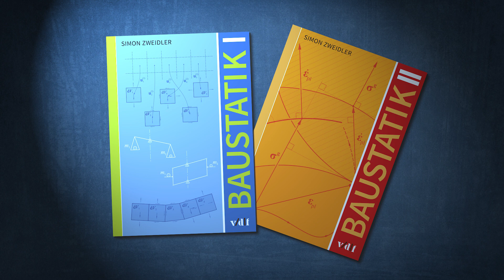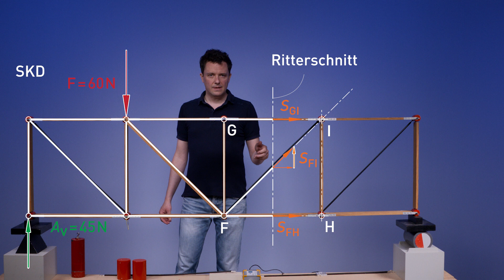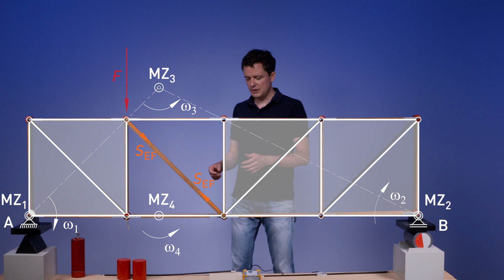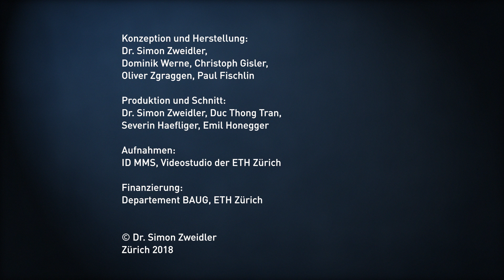Lernvideo Baustatik (4): Fachwerke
Themen: Ideales Fachwerk, Knotengleichgewicht, Rittersches Schnittverfahren, kinematische Methode, experimentelle Ermittlung einer Stabkraft.

Im Lernvideo 4 werden anhand eines idealen Fachwerks die drei Berechnungsverfahren zur Ermittlung der Stabkräfte (Knotengleichgewicht, Rittersches Schnittverfahren und kinematische Methode) eingeführt. Die zuvor rechnerisch ermittelte Stabkraft des dritten Diagonalstabes wird experimentell verifiziert.

Kapitel: Fachwerke
Kapitelnr.: 3.4
Seiten:  47-50

Urheber: Prof. Dr. Simon Zweidler
Herstellung: Prof. Dr. Simon Zweidler, Dominik Werne, Christoph Gisler, Oliver Zgraggen, Paul Fischlin
Produktion: Prof. Dr. Simon Zweidler, Duc Thong Tran, Severin Haefliger, Emil Honegger
Aufnahmen: ID MMS, Videostudio der ETH Zürich
Finanzierung: Departement BAUG, ETH Zürich